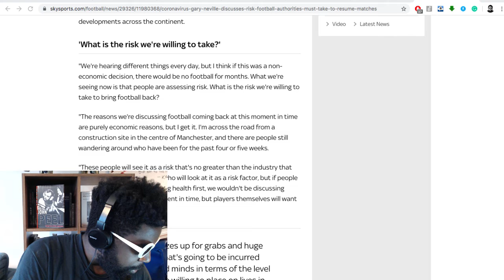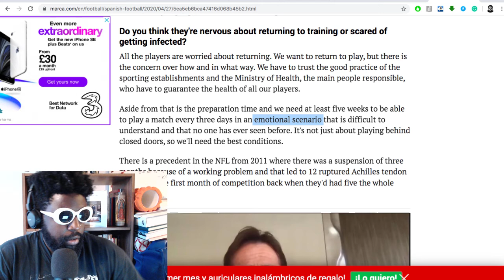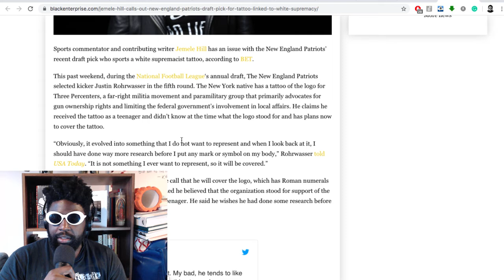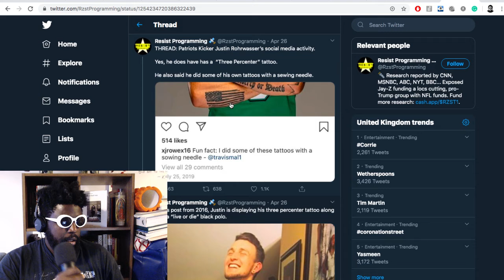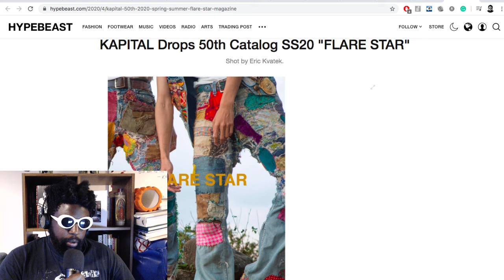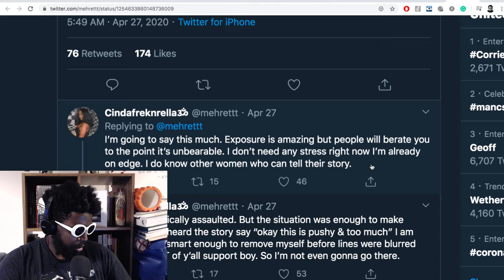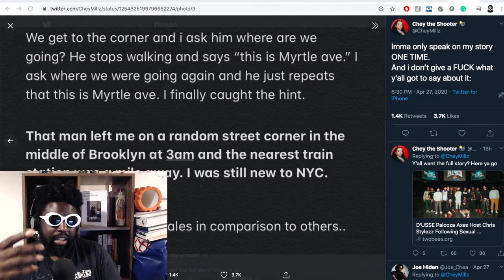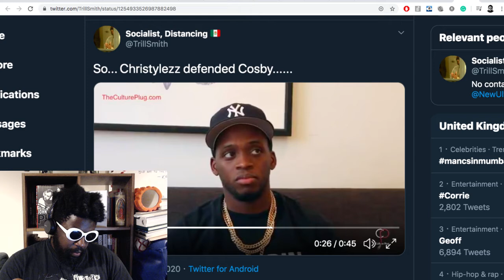The Agostinho Zinga Show #307 | Football Isn't Coming Home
Agostinho rambles about prospect of the English Premier League restarting, Boris Johnson expecting a new child, Jemele Hill calls out New England Patriot's draft pick for tattoo of 'Three Percenters' logo, audio documentaries, Dussepalooza co-founder creepy behavior and more...